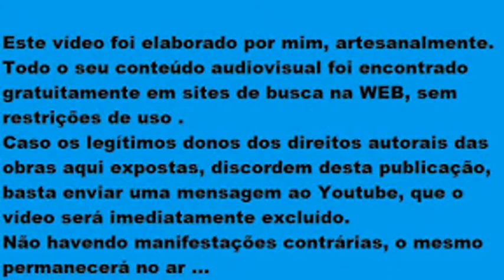Better get hit in your soul = Melhor ser atingido em sua alma - Por :Quintorigo (Naavo Figueirôa)